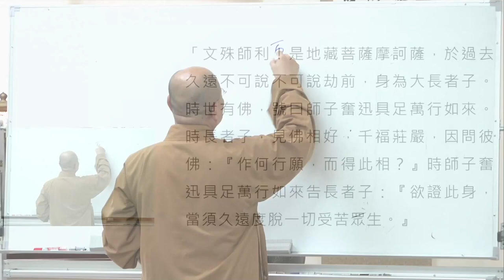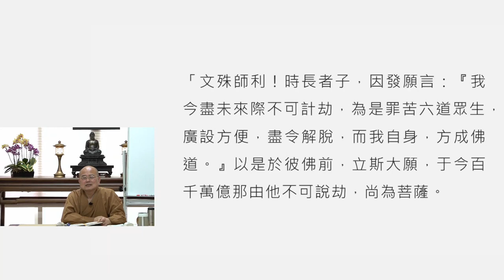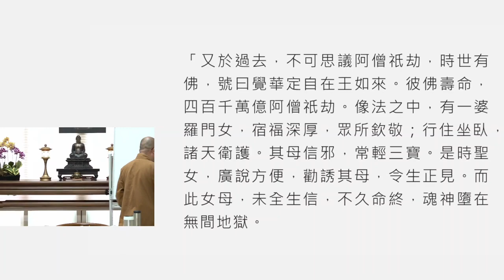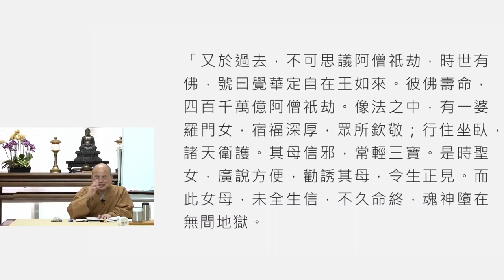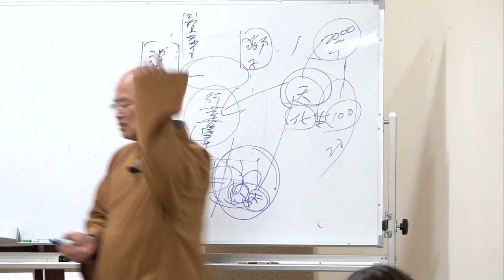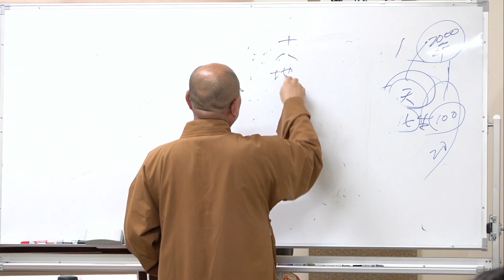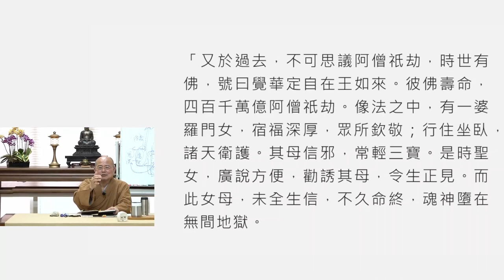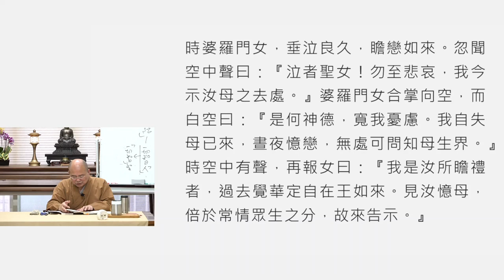地藏經講釋第014講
中道佛學會地藏經講釋第十四講，如正法師主講，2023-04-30